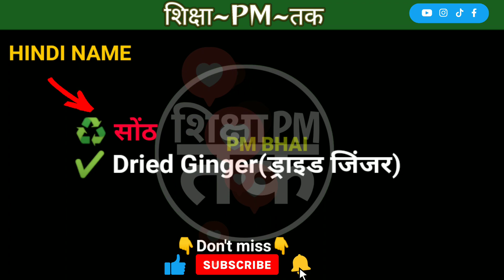सोंठ को इंग्लिश में क्या कहते है?✓ सोंठ in English |सौंठ का इंग्लिश मीनिंग ? शिक्षा~PM~तक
🔴all Spices(सभी मसालो के नाम इंग्लिश में)Name in English

spices
indian spices
spices cafe
mexican spices
herbs and spices
spices list
jimmy spices
mulling spices
mccormick spices
spices and herbs
spices and seasonings
spices assessment tool
spices alphabetically
spices and herbs list
spices at walmart
spices ants hate
spices amazon
asian spices
african spices
anti inflammatory spices
art of spices
are spices good for you
all spices
arab spices
a pocket full of spices
are spices good for dogs
spices bad for dogs
spices box
spices by color
spices bulk
spices beginning with c
spices brands
spices blender
bombay spices
butter chicken spices
burlap and barrel spices
biryani spices
bulk spices
best spices